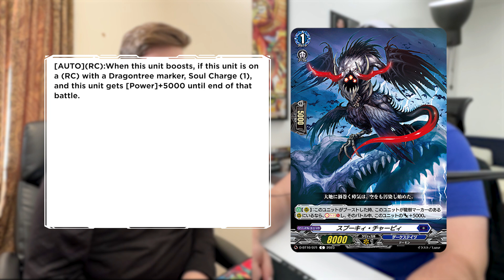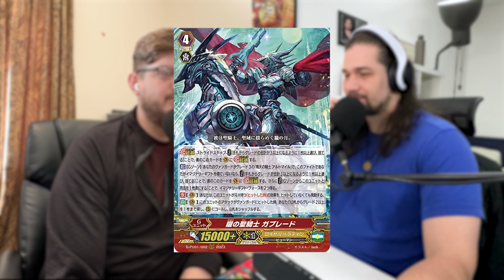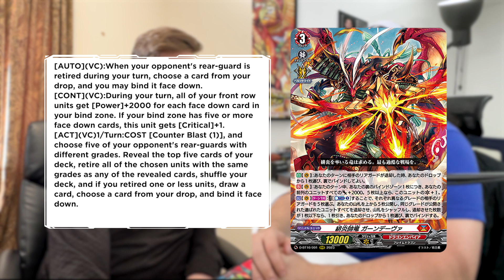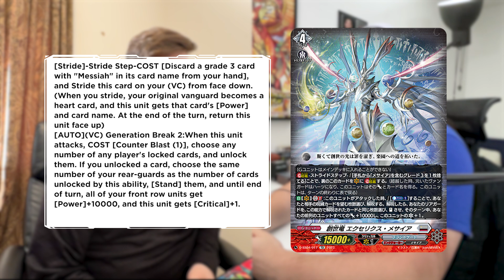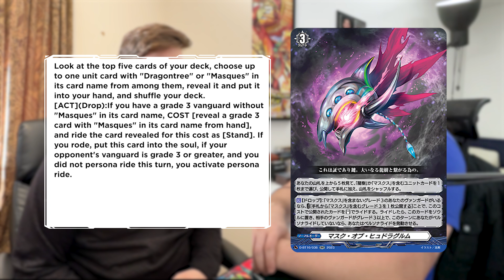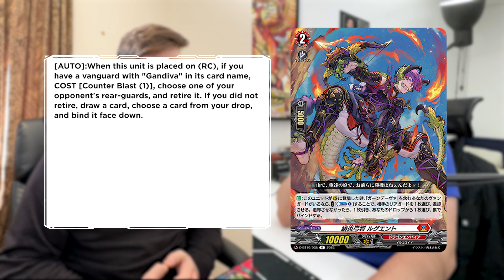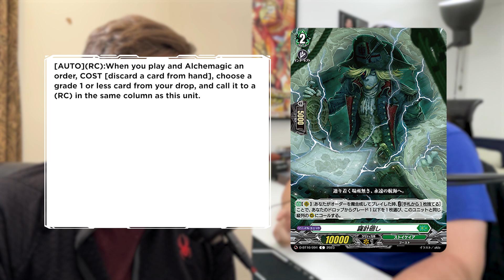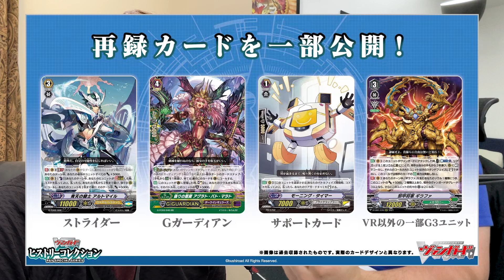[V-Time!] History, Bind & MASQUES | Episode 163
The last 2 weeks have brought us so many goodies that we nearly couldn't contain ourselves!